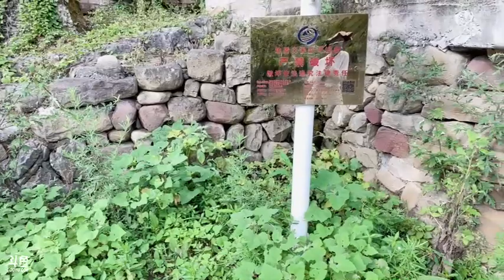【贵州】苗族小阿妹：2022年07月20日(夜晚)-01